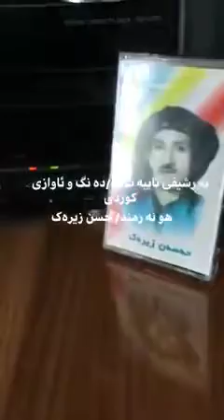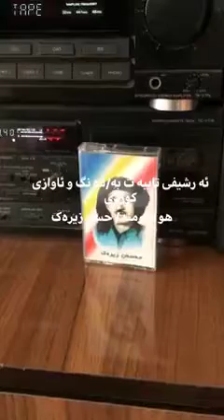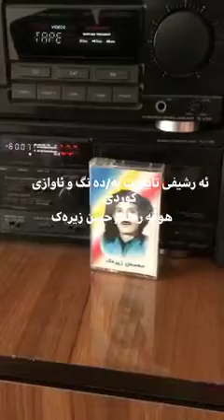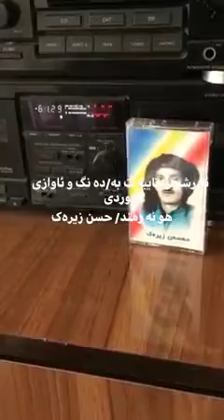هونه رمند حسن زیرەک